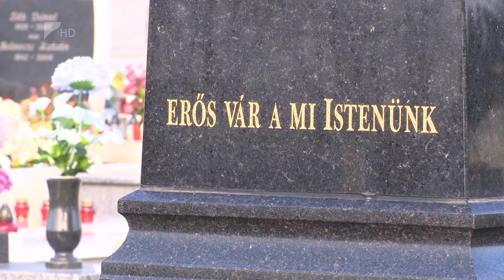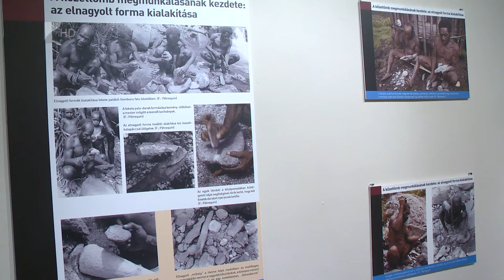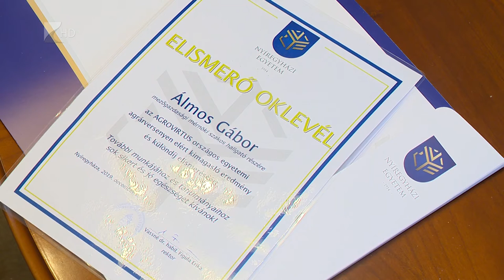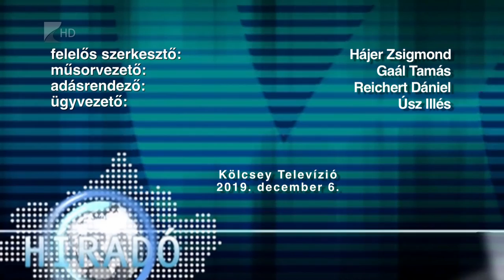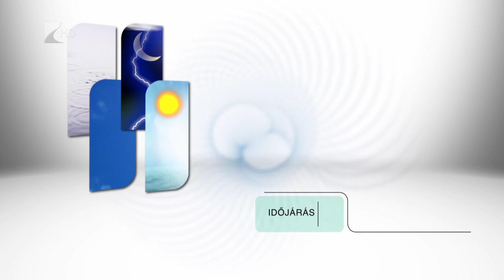Híradó 2019. december 6. - Kölcsey Tv